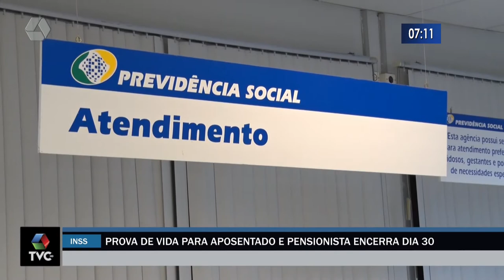Prova de vida para aposentado e pensionista encerra em 30 de setembro